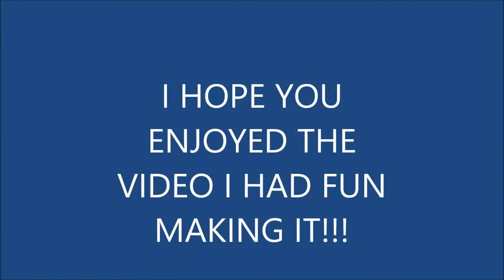RoTMG Mini Montage ( Shortest One Yet)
I dont have alot of time making videos but this took time so enjoy this